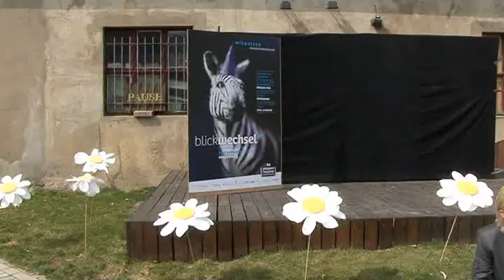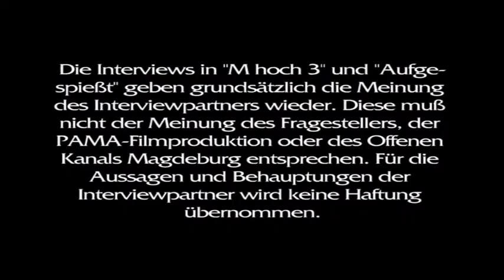Internationales Figurentheaterfestival in Magdeburg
Mitwelten -- unter diesem Titel steht das 10. Figurentheater-Festival Blickwechsel im Juni. Dann wird Magdeburg wieder zum Mekka der Puppenspieler. Über das Programm und das Drumherum informierten wir uns dieser Tage auf einer vielbeachteten Pressekonferenz.